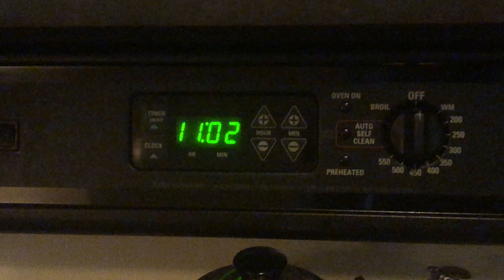I COULDN’T GET MY DRIVERS LICENSES TODAY 🤬🚧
Social Media’s 🖤👇🏼